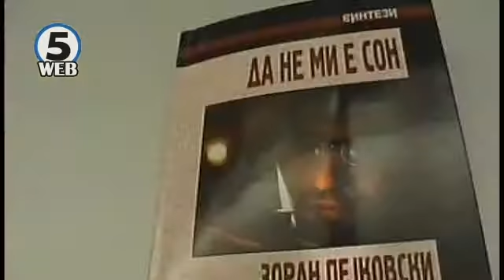Промоција на „Да не ми е сон“ од Зоран Пејковски